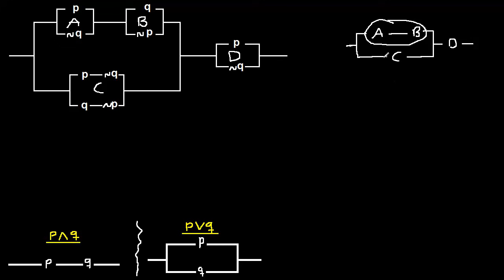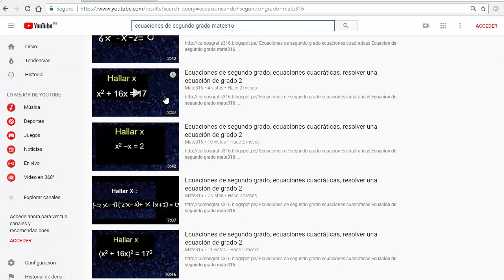Circuitos lógicos, expresar el circuito lógico como proposiciones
Describir simbolicamente el circuito logico
expresar como una proposicion el circuito lógico
lógica mate316
determinar como una proposicion el circuito lógico
circuito logico como una proposicion
dado el circuito logico determinar la proposicion
determinar la proposicion del circuito lógico
determinar la proposicion a partir del circuito lógico
hallar la proposicion a partir del circuito lógico
hallar la proposicion logica a partir del circuito lógico
ejercicios resueltos de logica